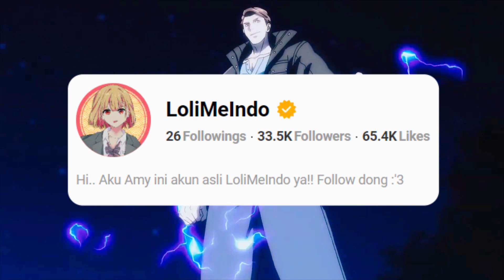MC Lemah Memiliki Legendary Sword Lalu Menjadi Overpower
Walaupun di cap lemah, namun jika memilki senjata yang kuat bisa bikin sang pengguna menjadi overpower dan bisa dengan mudah mengalahkan para musuhnya. Menurut kalian siapa aja ya, Mc yag mau aku bahas kali ini? ? Daripada kelamaan kita langsung aja kelist pertamanya tapi jangan lupa ya, follow bstation lolimeindo!

Seiyuu : Amy
Script Writer : Picisan
Editor : Kay
THUMBNAIL : Fan Art